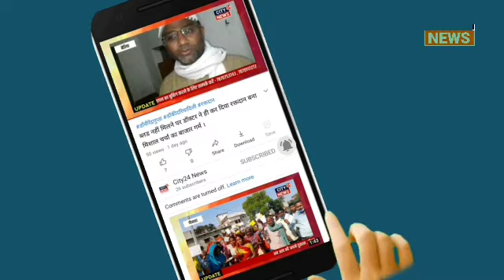रामनगर सबेया पंचायत में हिटलर ने प्रेस कॉन्फ्रेंस में आखिर क्या कहा कि होने लगी वाहवाही देखें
जन की बात जनता की आवाज़ देखते रहिए हमारे साथ सिर्फ City24News पर
अमजद हुसैन के साथ । अगर आपको ये ख़बर पसंद आया तो दोस्तों में Share जरूर करें साथ ही चैनल को Subscribe कर बेल नोटिफिकेशन को ऑन कर ले ताकि हर खबरों से आप अपडेट रहे । आपका स्पोर्ट ही हमारी ताकत है और निष्पक्ष पत्रकारिता का माध्यम । साथ ही अगर आपको हमारे चैनल से कोई शिकायत या सुझाव देना चाहते हैं तो इस नम्बर पर व्हाट्सएप्प कर सकते हैं :- 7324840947 , 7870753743